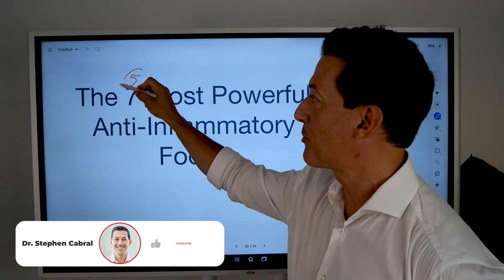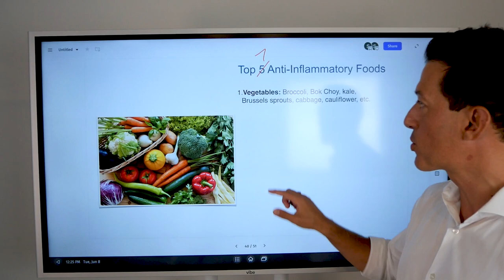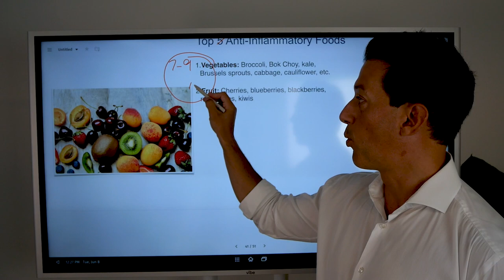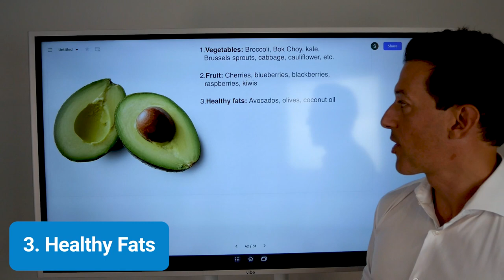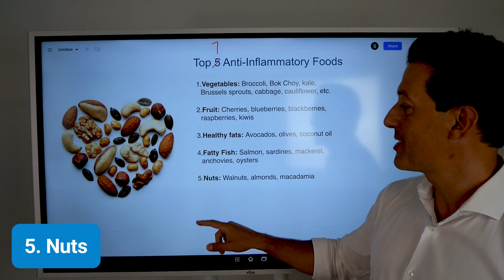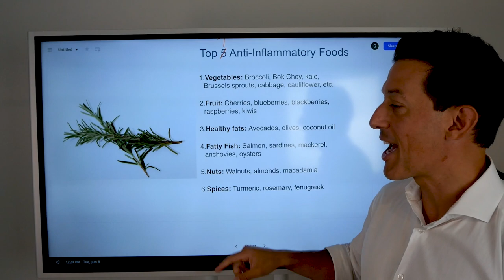The 7 Most ANTI-INFLAMMATORY Foods (Anti Inflammatory Diet) | Dr. Stephen Cabral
One of the absolute best things we can do for overall health would be to eliminate or reduce the most inflammatory foods, and add in or increase the anti-inflammatory foods.

We know now that inflammation exacerbates disease, so our job as Integrative Health Practitioners is to identify the root cause of the inflammation in order to begin rebalancing the body for optimal health.

These top 7 anti-inflammatory foods should be incorporated into your daily anti-inflammatory diet in order to help neutralize all of the inflammation for some not-so-ideal food choices.

Watch the video above to learn which 7 foods will drastically reduce inflammation today!